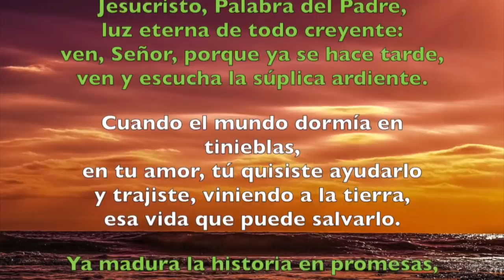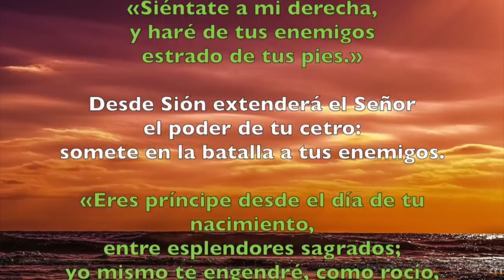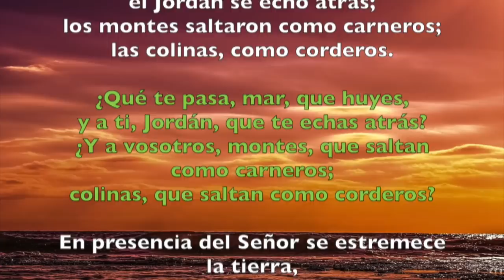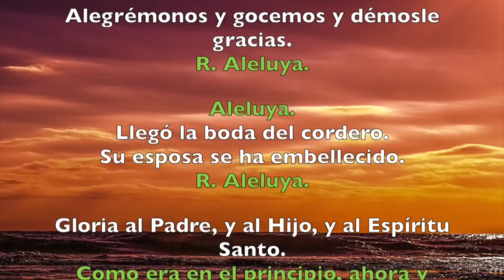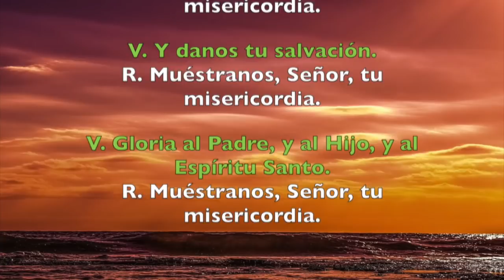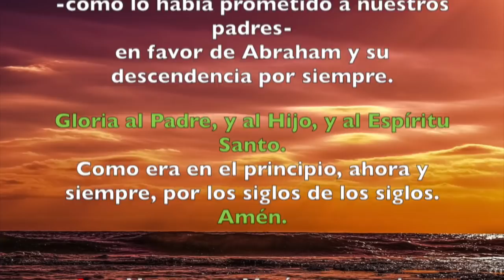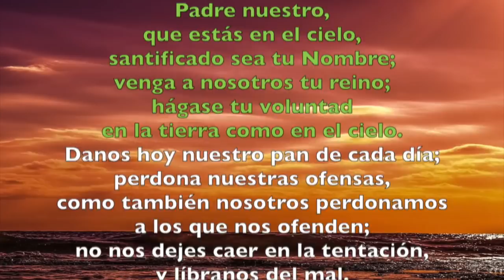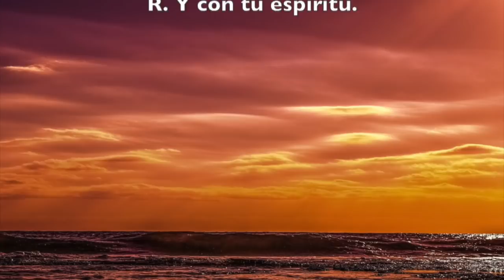Oración de la tarde (II Vísperas), DOMINGO I DE ADVIENTO | Padre Sam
Visperas domingo 2 de diciembre.